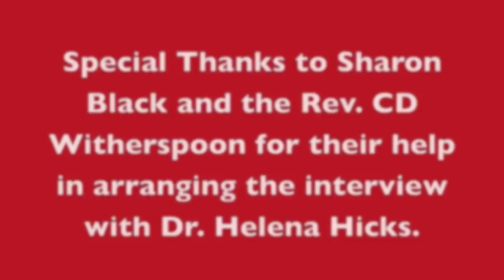An Interview with Dr. Helena Hicks, a Civil Rights Icon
On February 7, 2012, I interviewed Dr. Helena Hicks at her home in West Baltimore. She discussed her role in the historic 1955 Civil Rights sit-in at Reads Drug Store, at Howard & Lexington Streets. At the time, Dr. Hicks was a senior at Morgan State College. Special thanks to Sharon Black and Rev. Cortly CD Witherspoon for arranging the interview. See more on the Read's Drug Store Rally/Protest